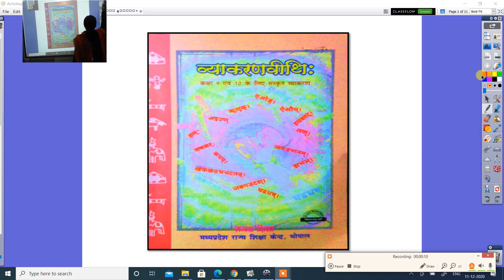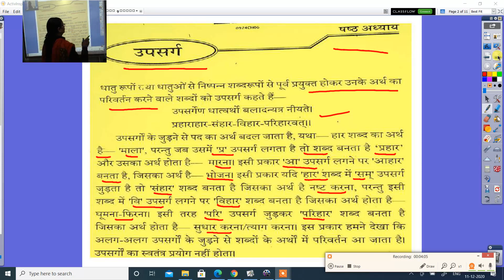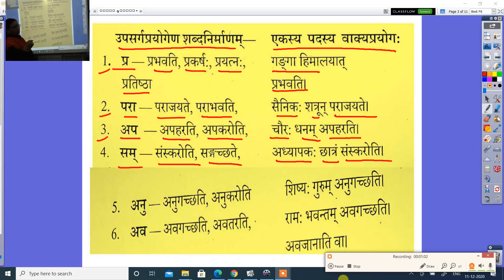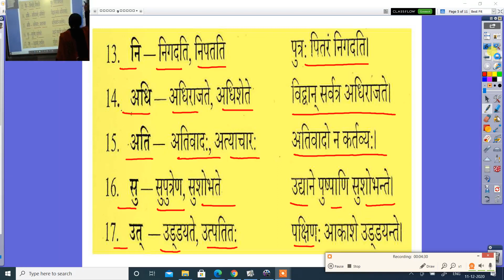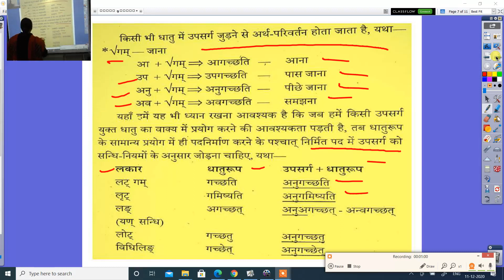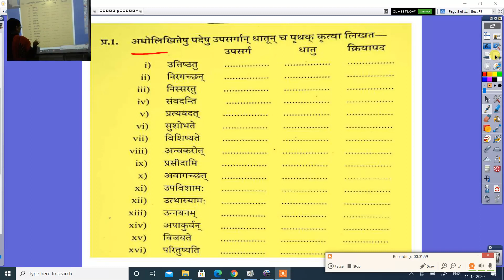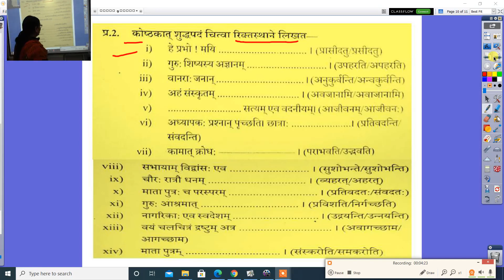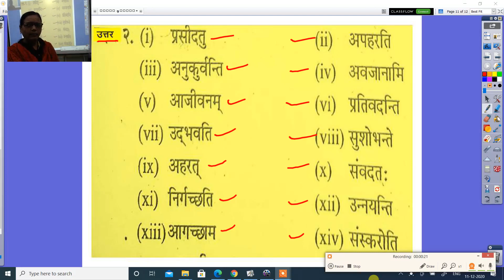कक्षा 9 वीं संस्कृत व्याकरण विधि उपसर्ग -11 -12 -2020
श्रीमती संगीता दीक्षित